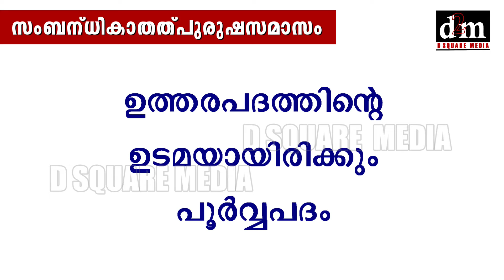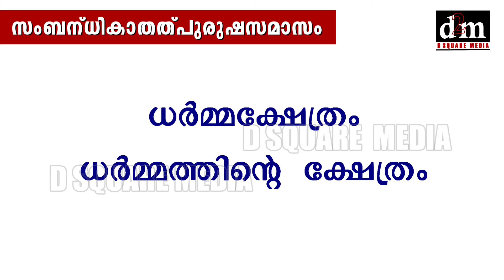SAMBHANDHIKA THALPURUSHA SAMASAM | സംബന്ധികാതത്പുരുഷ സമാസം | For CBSE | STATE | KERALA PSC EXAMS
AN EASY WAY TO LEARN MALAYALAM GRAMMAR
For CBSE Syllabus | Kerala State Syllabus | Kerala PSC Exams
Malayalam Grammar -  Chapter 17 - SAMBHANDHIKA THALPURUSHA SAMASAM
മലയാള വ്യാകരണം - അധ്യായം 17 -  സംബന്ധികാതത്പുരുഷ സമാസം